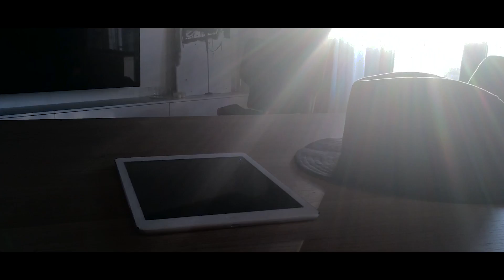Minimalism interior / Skyline від MAKHNO Studio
Простий модерністський інтер'єр, зручний як для авантюристів, так і для ледачих фрілансерів, які працюють вдома.
"Речі повинні бути дисципліновані", - каже наше мінімалістичне житло у Skyline. Інтер'єр практичний та функціональний. Він не має еклектичного духу "блошиного ринку" та зайвих структур, що забирають ваш простір.
Ідея перетворення залишених заводів з'явилася в Нью-Йорку.

Simple mod interior. To be comfortable for adventurers and sloths-freelancers sitting at home
"The things must be disciplined," – says our minimalist apartment in Skyline. The interior is practical and functional. No eclectic spirit of "flea market" and unnecessary structures eating up your space.
The idea to alter abandoned manufactures appeared in New York.